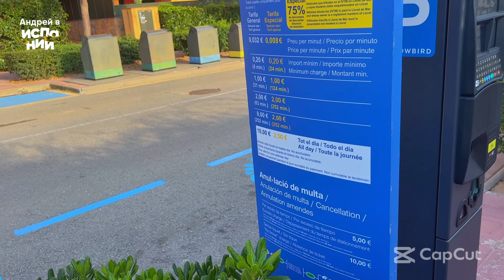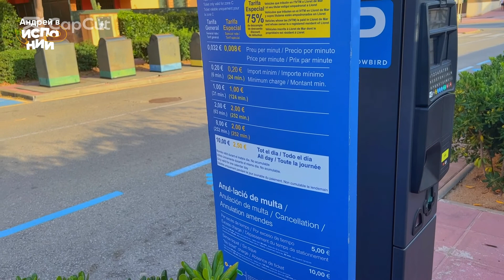VLOG: Туристы путают этаж и ЗАХОДЯТ КО МНЕ | Жизнь в Испании